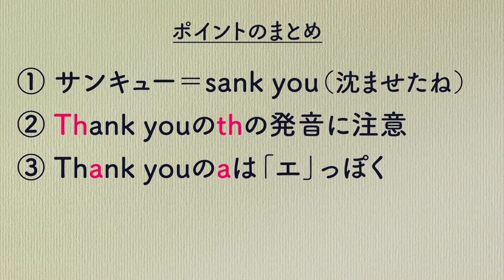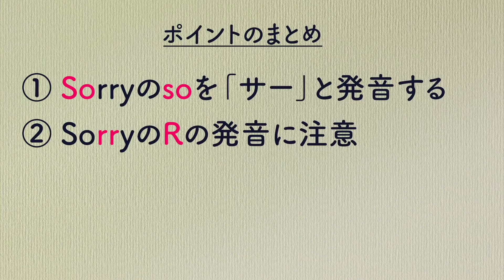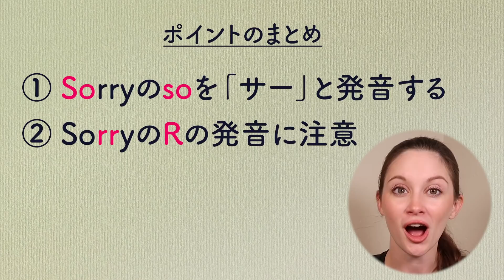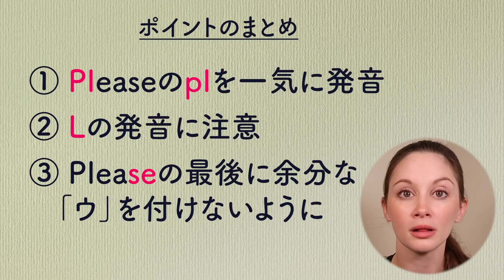少なくともこの発音をマスターしましょう！Thank you、Sorry、Pleaseの発音方法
【✨無料Mp3🎧✨】発音・シャドーイング・リスニング練習用音声ファイルをたくさん用意しています！無料ダウンロードはこちらからどうぞ！

👩‍🏫 サマー先生とのマンツーマンコーチングやオンラインセミナー

ご自身の発音がネイティブの発音にどれだけ近いか確認してみたい方、発音を細かなところまで矯正したい方には、英会話アプリELSA Speakがおすすめです！ 私のレッスンは300以上もあります！：

0:00 Intro
0:35 Thank youの発音方法
1:57 Sorryの発音方法
3:05 Pleaseの発音方法

Thank you、Sorry、Pleaseは、最も使う英語といっても過言ではないですが、しっかり発音できますか？カタカナ通りの発音は実際の発音とあまりにも違って、「What was that?」と聞き返されてしまう可能性が高いんです。今回は、発音のコツとカタカナ通りの発音はネイティブにとってどう聞こえるのかを紹介したいと思います。